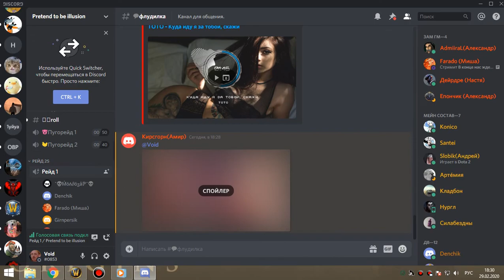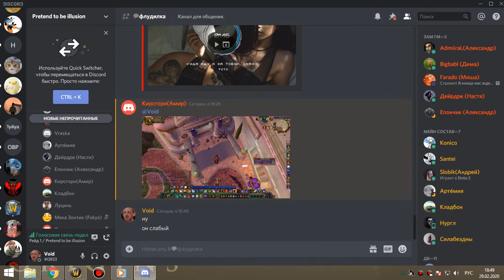3я часть цлк 25г бдк 29 02 20